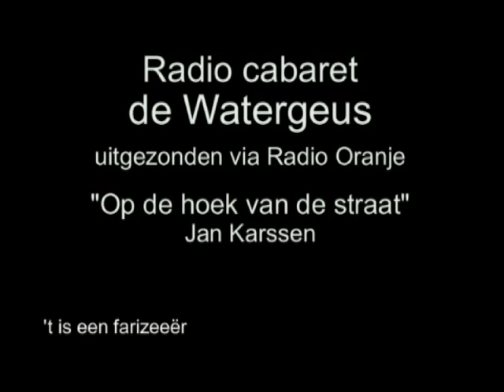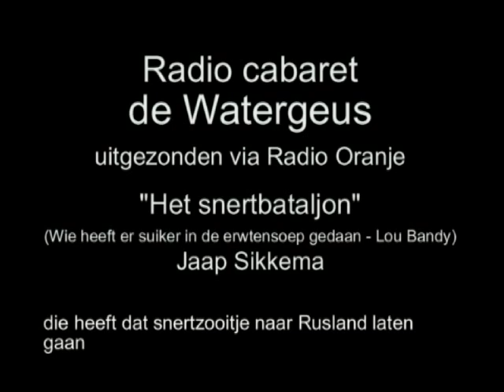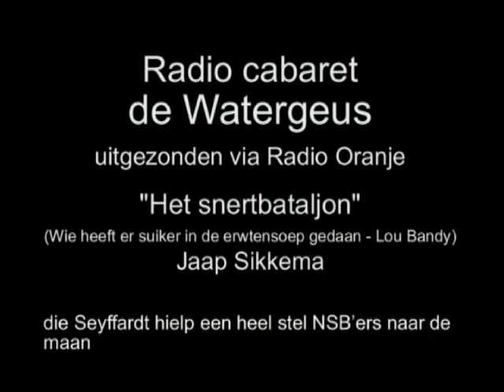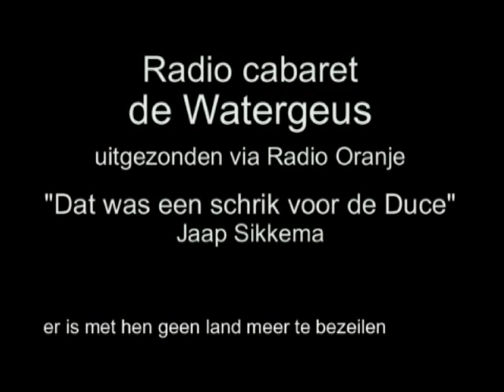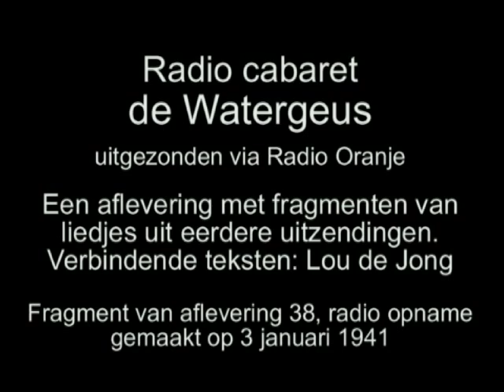Radio cabaret De Watergeus – Aflevering 38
Radio cabaret De Watergeus, uitgezonden via Radio Oranje. Aflevering 38. Radio opname gemaakt op 3 januari 1941.
Een deel van de aflevering met fragmenten van liedjes uit eerdere programma's aan elkaar gepraat door Lou de Jong:

- Ons Neerland word weer vrij (8 oktober 1941)*
- Op de hoek van de straat (afl. 16, 21 juni 1941)
(* tussen deze liedjes ontbreekt de tekst van Lou de Jong)
- Boem, boem (28 juni 1941)